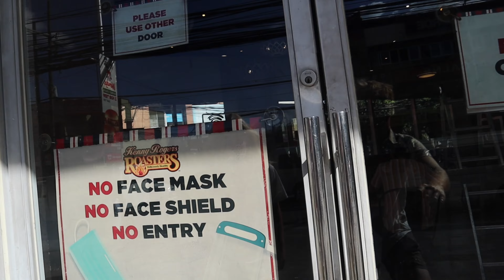Roaming Around Makati 🇵🇭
Noisecash:NateVlog

Makati (or Makati City) lies in the heart of big Metro Manila and is known for its upscale shopping malls home to high fashion brands, restaurants, hotels and affluent Filipinos. Makati is considered the financial, commercial and economic hub where the Philippine Stock Exchange (PSE) is located.

One of the most urban cities in the Philippines is Makati. Located in Manila, it's famous for its skyscrapers, upscale shopping malls, restaurants, and entertainment hubs. Makati is known as a business district but thanks to its community of diverse cultures, nationalities, and socio-economic backgrounds,